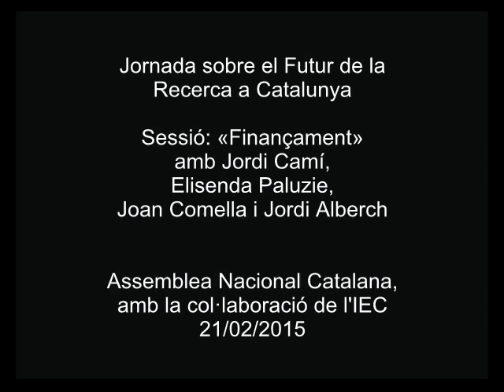«Finançament»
Sessió inclosa dins de la Jornada sobre el Futur de la Recerca a Catalunya, organitzada per la Sectorial de Recerca de l'Assemblea Nacional Catalana i que es va celebrar a l'IEC el 21 de febrer de 2015. Hi van intervenir Jordi Camí, director del Parc de Recerca Biomèdica de Barcelona; Elisenda Paluzie, degana de la Facultat d’Economia i Empresa, UB; Joan Comella, director de l’Institut de Recerca de l’Hospital Universitari Vall d’Hebron, i Jordi Alberch, vicerector de Recerca, UB.